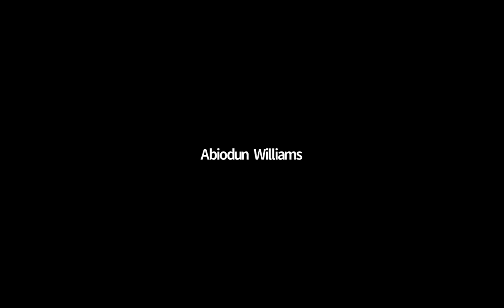EPIIC Symposium 2020: Genocide in the 21st Century